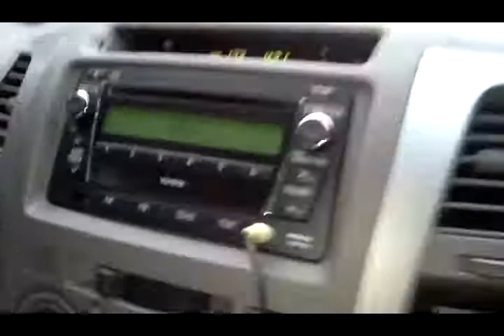Rack Road Rack City